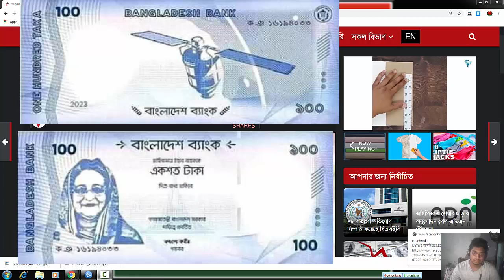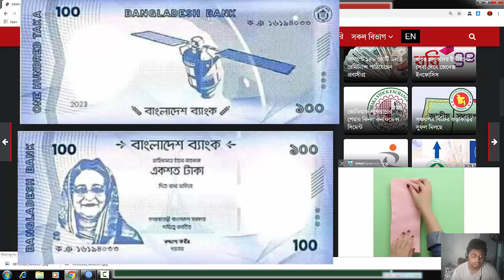প্রধানমন্ত্রীর ছবিযুক্ত নোটের খবর সঠিক নয় || নতুন 100 টাকার নুট দেখতে কেমন।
প্রধানমন্ত্রী শেখ হাসিনার ছবিযুক্ত ১০০ টাকার একটি নোটের ছবি সামাজিক যোগাযোগমাধ্যম ফেসবুকে ভাইরাল হয়েছে। এ ধরনের কোনো নোট বাজারে ছাড়েনি বাংলাদেশ ব্যাংক। এছাড়া এ ধরনের নোট ছাড়ার কোনো সিদ্ধান্তও হয়নি বলে জানিয়েছে কেন্দ্রীয় ব্যাংক।

এ বিষয়ে বাংলাদেশ ব্যাংকের ভারপ্রাপ্ত মুখপাত্র আনোয়ারুল ইসলাম বলেন, বর্তমানে কাগুজে সব নোটে বঙ্গবন্ধুর ছবি যুক্ত আছে। নতুন করে প্রধানমন্ত্রীর ছবিযুক্ত কোনো নোট বাজারে ছাড়ার সিদ্ধান্ত হয়নি। সামাজিক যোগাযোগ মাধ্যমে ১০০ টাকা মূল্যমানের নতুন মুদ্রিত নোটের ছবি পাওয়া যাচ্ছে এটি সঠিক নয়।

কেন্দ্রীয় ব্যাংকের সংশ্লিষ্ট এক কর্মকর্তা জানান, সাম্প্রতিক সময়ে সামাজিক যোগাযোগ মাধ্যম ফেসবুকে ১০০ টাকা মূল্যমানের নতুন মুদ্রিত নোটের ছবি পাওয়া যাচ্ছে । যে নোটের সম্মুখভাগে প্রধানমন্ত্রী শেখ হাসিনা এবং পেছনভাগে বঙ্গবন্ধু স্যাটেলাইট এর ছবি রয়েছে। বাংলাদেশ ব্যাংক কর্তৃক এ ধরনের কোনো প্রকার নোট মুদ্রণের উদ্যোগ গ্রহণ করা হয়নি। ফেসবুকের মাধ্যমে যে নোটের ছবি দেখা যাচ্ছে তা সম্পূর্ণ বানোয়াট ও ভিত্তিহীন। জনমনে বিভ্রান্তি সৃষ্টিকারী এ ধরনের নোটের ছবি প্রচার প্রচারণা না করতে সবার প্রতি অনুরোধ জানানো যাচ্ছে।

বিভ্রান্তি সৃষ্টিকারীদের শনাক্ত করে তাদের বিরুদ্ধে আইনগত ব্যবস্থা নেয়ার লক্ষ্যে আইনশৃঙ্খলা বাহিনীকে যথাযথ ব্যবস্থা গ্রহণের জন্য অনুরোধ করা হয়েছে বলে জানান ওই কর্মকর্তা।